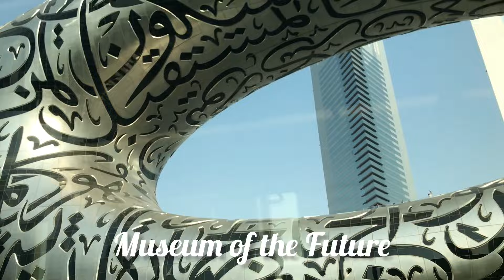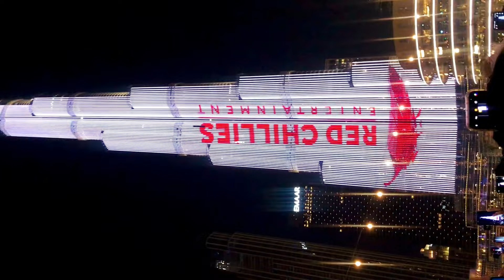Jawan Trailer Launch in Burj Khalifa| I dnt believe k maine SRK ko dekha😍